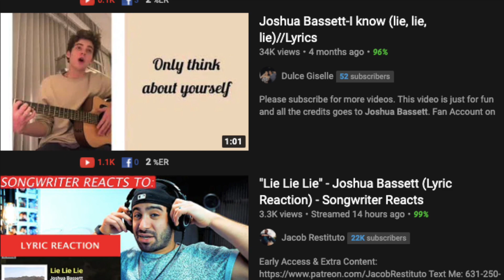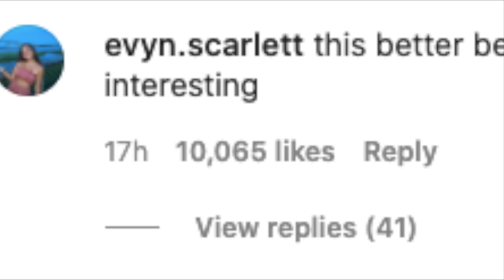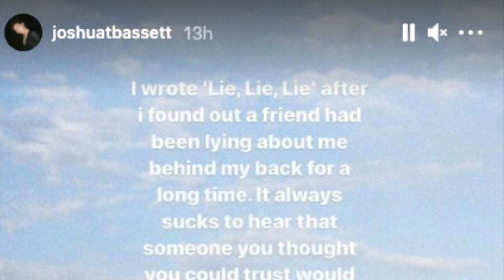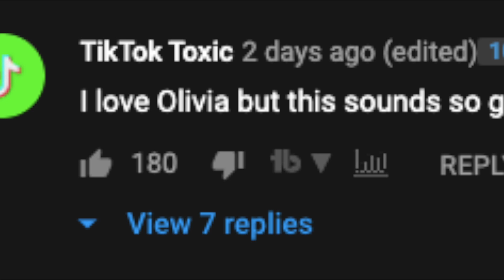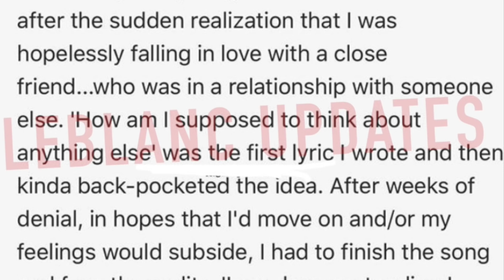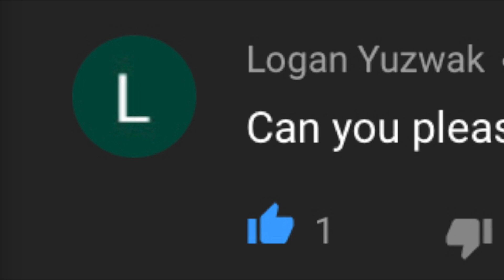Olivia Rodrigo Reacts to Joshua Bassett New Song 'Lie Lie Lie' (She Cried)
In todays video I l take a look at Joshua Bassett latest song called 'Lie Lie Lie'. This comes just days after Olivia Rodrigo dropped 'drivers license' which became a global hit and broke Spotify records. Many fans have been speculating the song is about her, although he wrote the song back in 2019, but the timing of the release seems a coincidence.